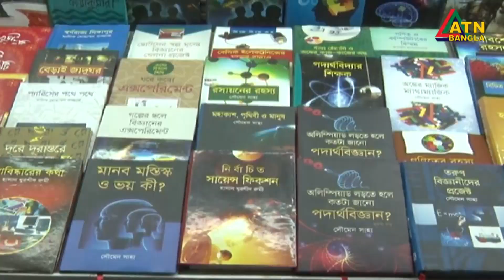এবারের বইমেলা অন্য যেকোন বারের তুলনায় ভালো বলছে প্রকাশকরা। Book fair | ATN Bangla News